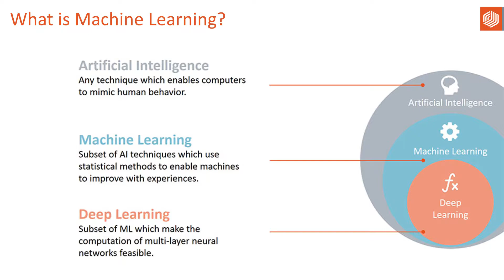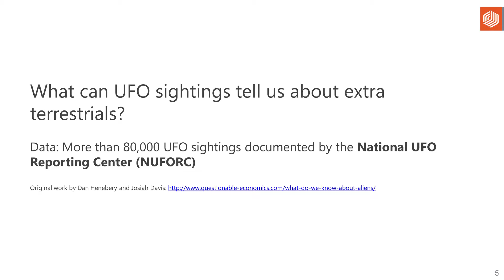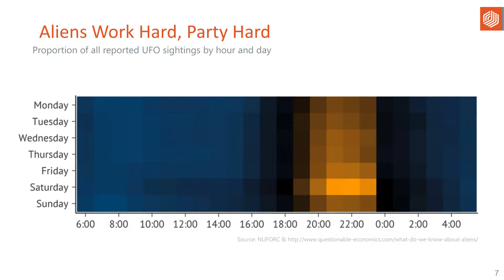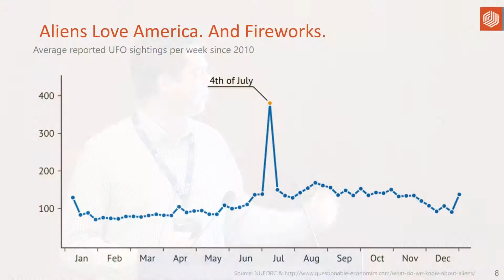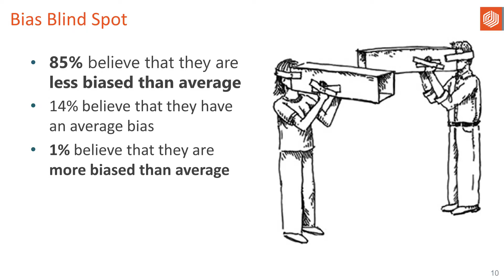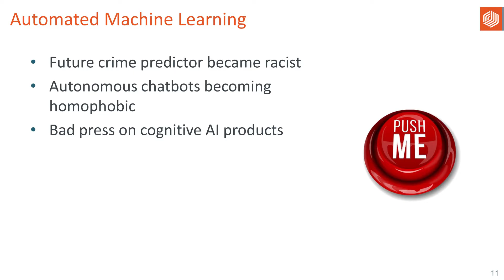How to Ruin your Business with Data Science and Machine Learning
Speaker: Zoltán Prekopcsák

The presentation took place at the Data Economy Conference on 31 January, 2018. The conference was organized by the ICT Association of Hungary (IVSZ) as part of the EuDEco project.